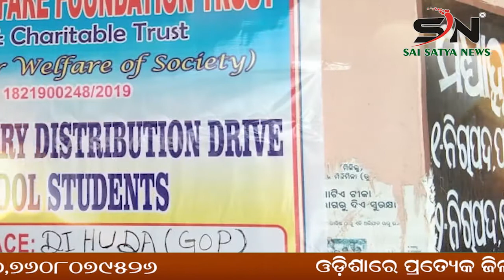GANJAM : ବାରହା କାମୁଡ଼ାରେ ୪ଗୁରୁତର, ଚିକିତ୍ସା ପାଇଁ ଭଞ୍ଜନଗର ମେଡିକାଲ ଭର୍ତ୍ତି |ODISHA |SN_NEWS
SAI_SATYA_NEWS